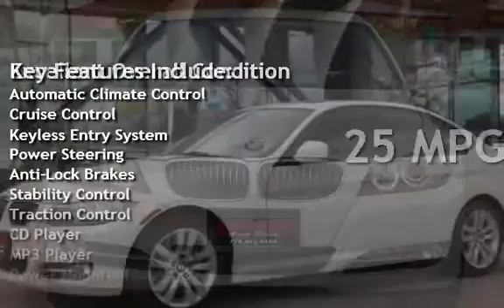2011 BMW 335i xDrive for sale in RENO, NV